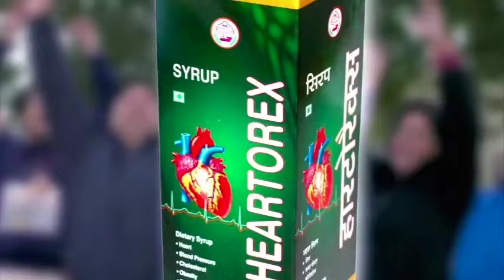Second Session Of Seminar on 25 March in 5th World Urdu Conference Part-3 !! Newsmx TV !!